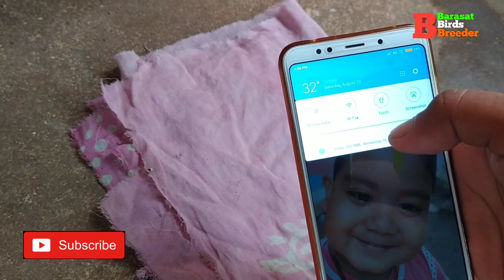How to chake Finch bird egg fertility | Finch bird egg Chakeing prosses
Barasat birds breeders

If u need any information about
bird's breeding
Bird medicine
Bird cure tips
Bird's price

Barasat bird's breeder blog page vi daksaktaha bawa par vi maa Daly post dalta raithahu. Link del dea nicha 👇👇👇👇
Apko kuch jaankari chayea to jorur comment karna jitna maa janta hu apko saport karunga..